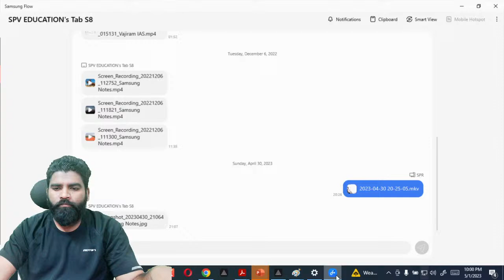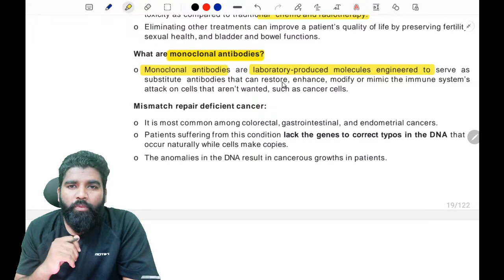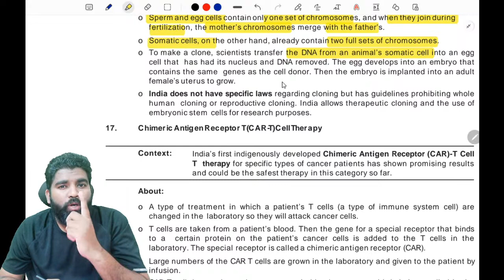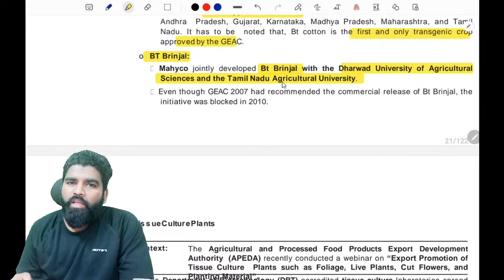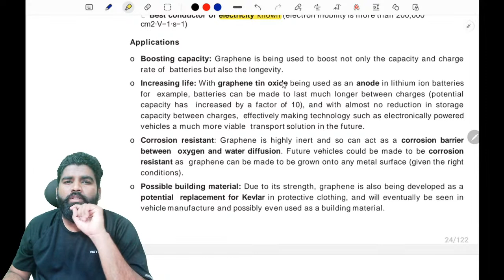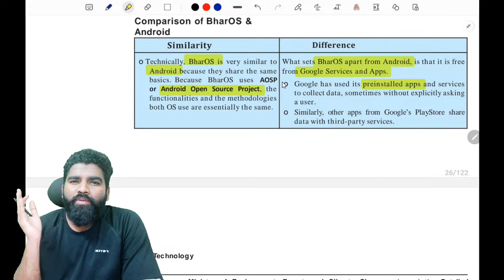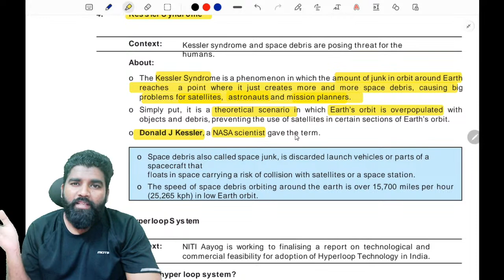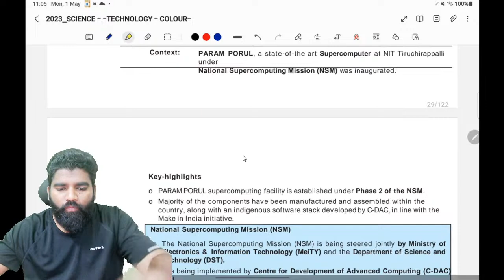L03-SCIENCE AND TECHNOLOGY | TARGET UPSC 2023 PRELIMS | LAST 2 YEARS CURRENT AFFAIRS IN TELUGU